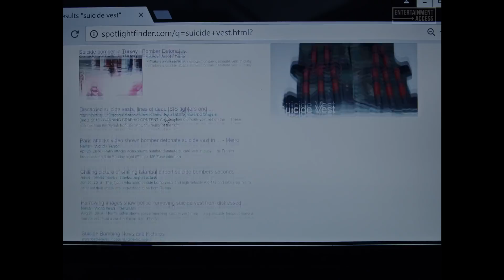FIRST REFORMED Trailer (2018)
Watch the official trailer for First Reformed, a drama movie starring Ethan Hawke, Amanda Seyfried & Cedric the Entertainer. In theaters May 18, 2018.

Reverend Ernst Toller is a solitary, middle-aged parish pastor at a small Dutch Reform church in upstate New York on the cusp of celebrating its 250th anniversary. Once a stop on the Underground Railroad, the church is now a tourist attraction catering to a dwindling congregation, eclipsed by its nearby parent church, Abundant Life, with its state-of-the-art facilities and 5,000-strong flock. When a pregnant parishioner asks Reverend Toller to counsel her husband, a radical environmentalist, the clergyman finds himself plunged into his own tormented past, and equally despairing future, until he finds redemption in an act of grandiose violence.

© A24